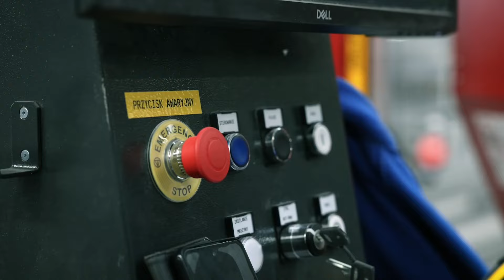¡Conozca Eko-okna! Invitación a cooperar.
La empresa Eko-okna fue fundada el 1998. En la actualidad, somos el fabricante líder en Polonia de carpintería para ventanas y puertas, que tiene muchos años de experiencia en este campo. Lo que  nos distingue es el progreso continuo, adaptado  a la evolución del mercado y la oferta ajustada a las expectativas  de nuestros clientes.